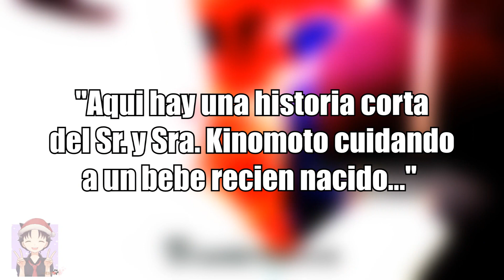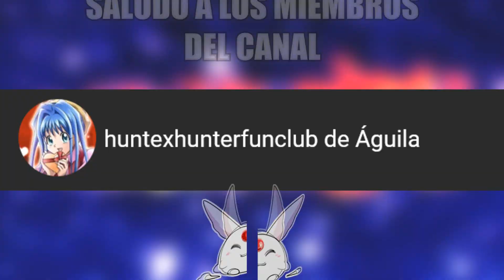EL BEBE SAKURA | SINOPSIS Manga 60/ESPECIAL Sakura Card Captor Clear Card | CARDCAPTOR SAKURA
De ULTIMO MINUTO, la sinopsis del manga 60 de Sakura Card Captor Clear Card HA SALIDO! donde sabremos un poco de un personaje muy querido y la aparición de un bebe! pero, en realidad sera del manga 60?

Por lo que el día de hoy, veremos la sinopsis del manga 60 de Sakura Card Captor Clear Card.

No olvides:
🌸¡Para más videos de Sakura, el universo CLAMP y muchos animes mas!🌸

(づ｡◕‿‿◕｡)づ 📺STREAMS 📺 ✧ﾟ･: *ヽ(◕ヮ◕ヽ)

(づ｡◕‿‿◕｡)づ 🌸Discord de la Comunidad🌸 ✧ﾟ･: *ヽ(◕ヮ◕ヽ)

¡Aquí estamos todos los días platicando, además de que pueden DESCARGAR los mangas al español de Sakura CC, Sakura Clear Card, CLAMP, entre mas!

(づ｡◕‿‿◕｡)づ  ❤️Apoya el canal❤️✧ﾟ･: *ヽ(◕ヮ◕ヽ)

🔵Codigo de creador Epic Games: ALEXYAM

Sakura Card Captor Clear Card Manga 60
Sakura Card Captor Clear Card Manga 60 español
Sakura Card Captor Clear Card Manga 60 resumen
Sakura Card Captor Clear Card capitulo 60
CardCaptorsakura Clear Card Manga 60